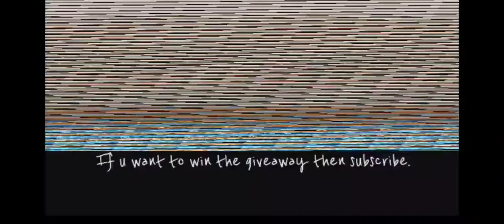Koenigsegg Agera | Review | Car parking Multiplayer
I request you to please help me out to fulfill my aim of  1000 subscriber's and total 500k views on my channel.